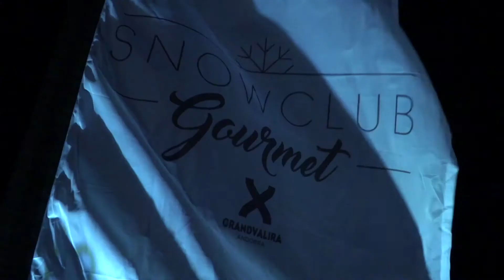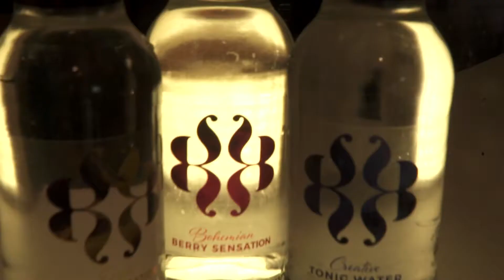Grandvalira consolida su Snow Club Gourmet, gastronomía de altura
Isma Prados, David Gil (Tickets*) o Juan Antonio Medina (A’Barra*) participan en los showcookings con los que la estación de esquí andorrana ha iniciado esta temporada su proyecto ‘gastro-chic’

Grandvalira ha incorporado este año 15 marcas gourmet en la oferta de todos sus puntos de restauración, elevando así la calidad gastronómica de la estación